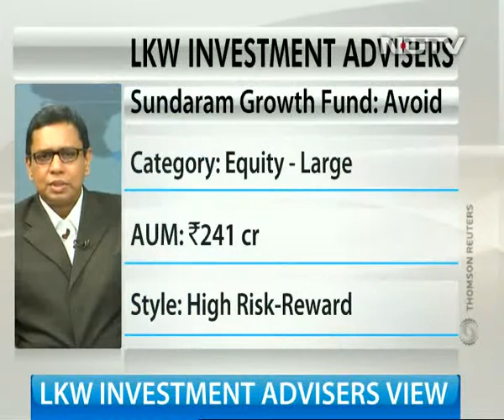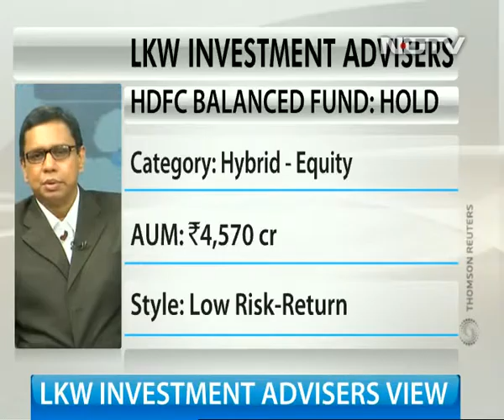Most large cap funds underperformed S&P indices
Ashok Kumar, managing director at LKW Investment Advisers has a hold call on HDFC Balance Fund and asks investors to avoid Sundaram Growth Fund.  He also pointed out how a majority of Indian large cap equity and debt funds have under-performed in the S&P indices.